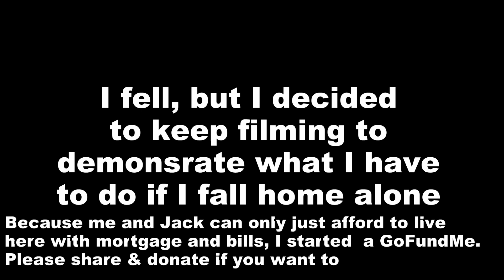What happens if you fall out the shower? | Life after Spinal Cord Injury